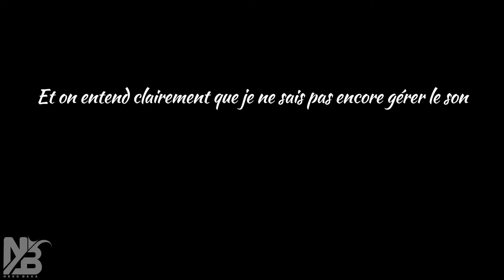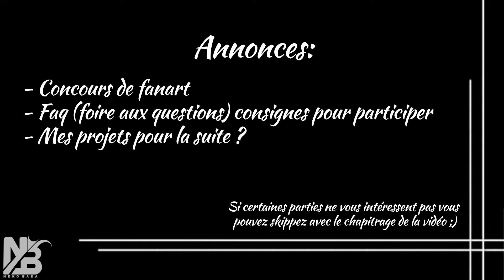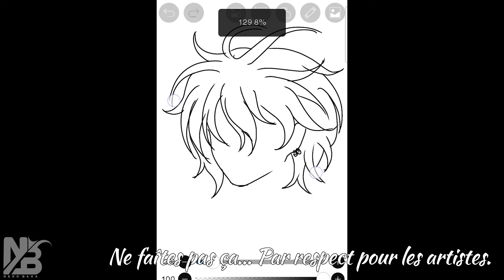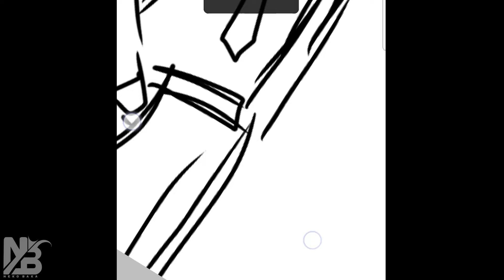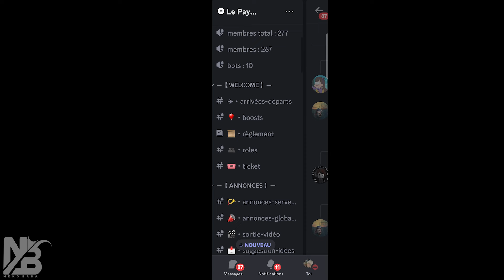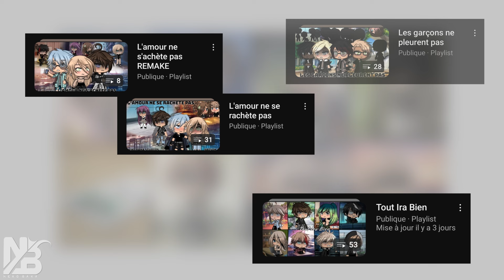Annonce ! Concours de Fanart / FAQ / Avenir de la chaîne //Gacha// -NekoBaka-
HEEEY !

Une vidéo aujourd'hui ? Oui oui oui 👁👁

J'ai vraiment donné toute mon âme dans cette vidéo annonce, et je la trouve incroyable, alors que c'est une vidéo random qui va intéresser personne, et à juste titre x'D jpp
Au moins je me serai entraînée pour la suite on va dire ? 😭

0:00 Introduction
1:03 Concours de Fanart
5:38 FAQ (foire aux questions)
7:31 Mes projets pour la suite
13:29 Outro / Fin

J'ai pas grand chose à ajouter ici, tout est dit dans la vidéo x)

N'hésitez vraiment pas à participer au concours 👀✨️
Je vais encore en voir pleins me sortir "je sais pas dessineeer"... AYEZ CONFIANCE EN VOUS 😭 l'important n'est pas de savoir si vous savez dessiner mais si vous avez ENVIE de dessiner. Et si la réponse est oui, sachez que même si vous ne finissez pas dans le top 10 ça me fait toujours infiniment plaisir de recevoir vos fanart pour les concours 😭💚 De vous voir vous investir pour créer quelque chose à partir de mon contenu, de voir ce que vous avez voulu représenter, ce qui vous a marqué...
Bref, ne laissez pas votre manque de confiance vous restreindre ;^; on est toujours plus dur avec soi même en plus

Pour la faq...
J'ai hâte de voir vos questions 👀
Au début j'étais pas sûre de la faire, j'avoue, je sais pas, je crois que j'avais la flemme et que j'avais peur qu'il n'y ai pas de questions pertinentes à poser après la fin de tib, mais au final je pense que y'en a xD
Alors j'ai hâte de voir ce que vous allez me sortir et de préparer ces vidéos ✨️
Oubliez pas: Une questions = un commentaire 🗿
Aidez moi à faire stonks u-u

Et enfin pour mes projets pour la suite...

Je réalise que j'ai oublié une information xD
Je vous ai pas dit à quel rythme je comptais continuer mes vidéos...
Au départ je voulais repasser à une vidéo par semaine, mais j'avoue qu'avec tout le retard que j'ai prit et le niveau de fatigue que j'ai ces derniers temps... :') ça ne sera sûrement pas le cas.
Je vais peut-être en revanche reprendre les short, que j'ai totalement délaissé depuis 2024 x'D
Je verrai en fonction de mon temps.
Dîtes vous qu'il y aura au MINIMUM une vidéo toutes les 2 semaines, comme d'habitude, mais peut-être parfois des surprises :)

Et un petit résumé de tout ce qui est prévu pour l'instant (l'ordre est pas représentatif, je ne sais pas encore exactement ce que je mettrai dans quel sens):

- La vidéo explicative de mon expérience avec "Tout Ira Bien"
- La mep
- Les vidéos de la faq
- Les vidéos "tuto"
- Les résultats du concours (quand ce sera fini)
- La bande annonce de la saison 2 de lgnpp
- Des bonus de tib ? Si j'ai le temps d'ici là
- Sûrement des short
- Et puis enfin, la saison 2 de lgnpp ✨️

J'espère que ce programme vous va 😭
Moi je vous dit à dans 2 semaines (ou à la semaine prochaine, je sais pas encore)
Je vais pleurer la fin de tib 👁👄👁
Je suis toujours pas remise, c'est encore trop tôt pour moi 🗿

Et puis... Merci d'être une communauté aussi formidable 💚
Merci d'avoir suivi "Tout Ira Bien" ces dernières années sur ma chaîne... Je ne vous remercierai jamais assez pour ça 💚

Soutenez moi financièrement avec des dons et obtenez des avantages sur la chaîne :) 👇🏻

Musiques:
Intro: Neffex - Enough

Outro: Tomatow - Playground

Applis:
Screen: gacha club / gacha life
Fond autre que gacha: pinterest & Google & Pixiv
Montage fond images & miniatures: ibis paint x
Montage vidéo: Adobe première pro
Dessins fanarts: Photoshop

Mail: nekobaka0107 @gmail.com